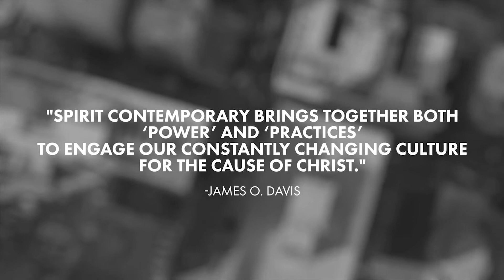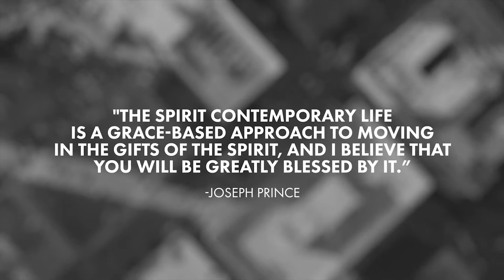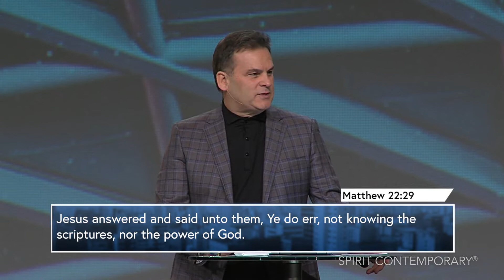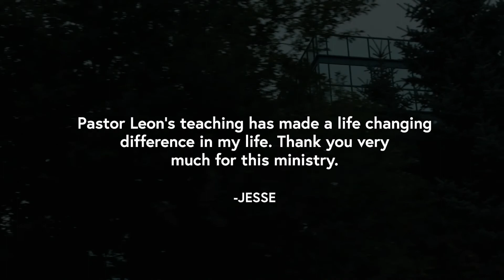The Spirit Contemporary Life - Made Alive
Title: Made Alive

Description: On the show today, Leon share on some of the mistakes of modern Christianity and how to combat them.